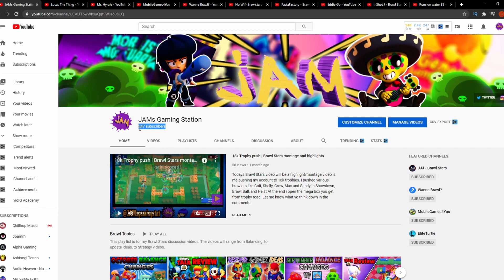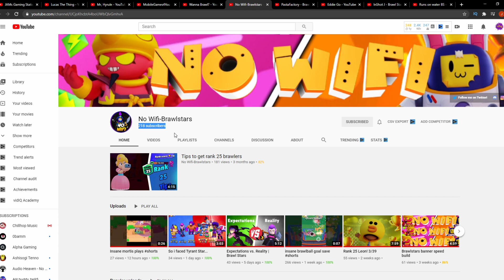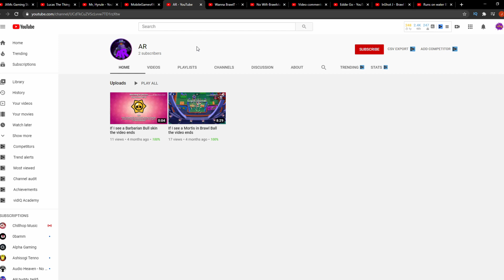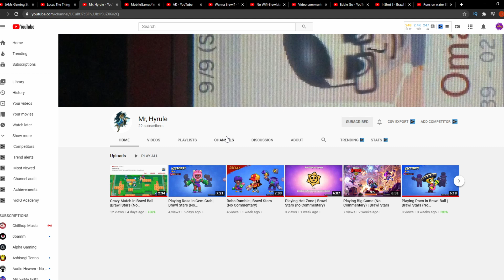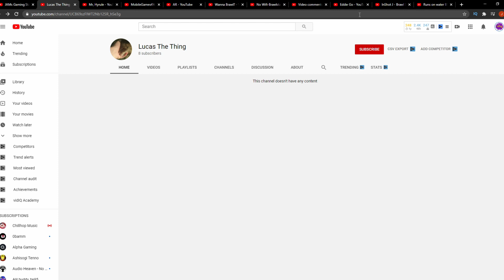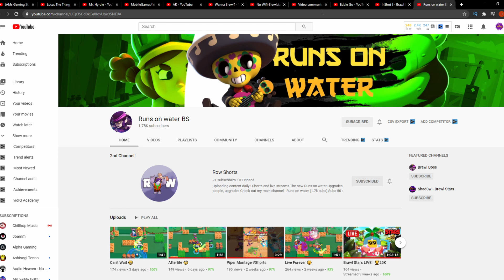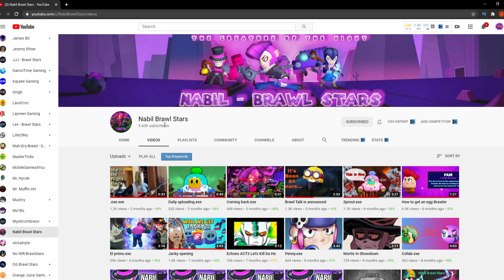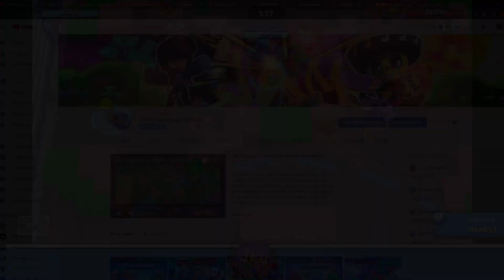My Channel Blew up for a few days....well anyway Discord and shoutouts!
Hey so that crazy growth I had few days ago was nice wasn't it? Eh, youtube didnt think so, they thought i subbotted or something and removed 170 subs from the channel. Well over the weekend we started the Discord server so please join if you'd like.